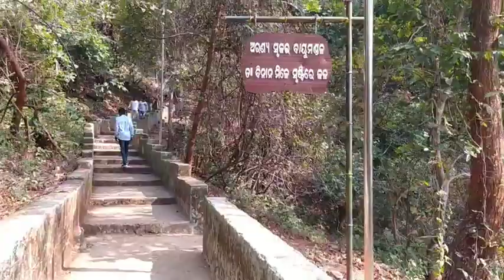KHANDADHAR WATERFALL,BANEI,SUNDARGARH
This video is khandadhar waterfall turist videos
Tor khubsurati ker muqabla something add this videos beautifully clarify sir dont claim copywrite strike

Topno babu  (Thank you)